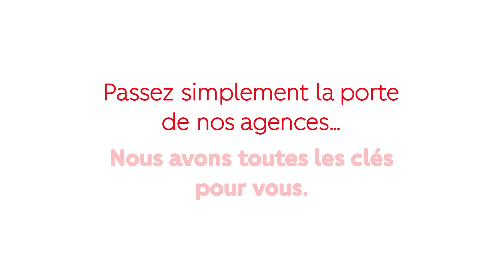ORPI voeux 2022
Toute l'équipe d'ORPI Agence Louis XIV Versailles vous souhaite une bonne année 2022!